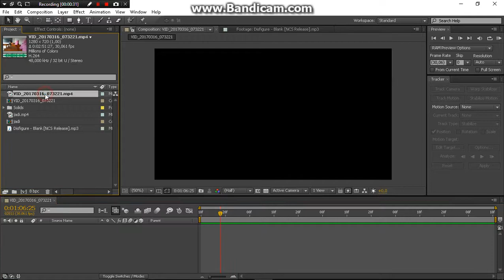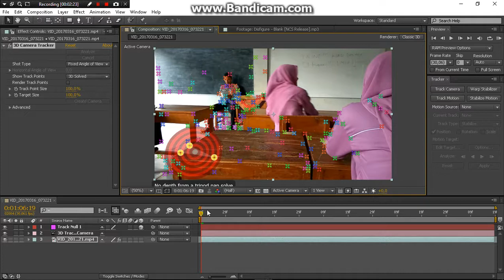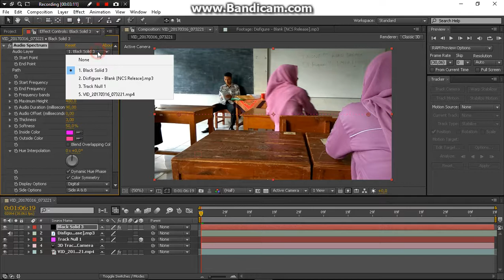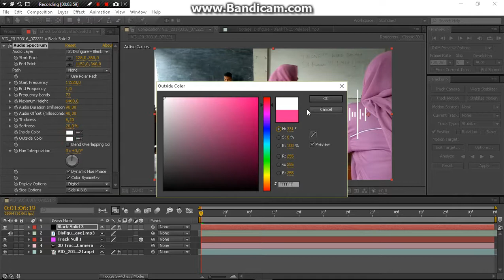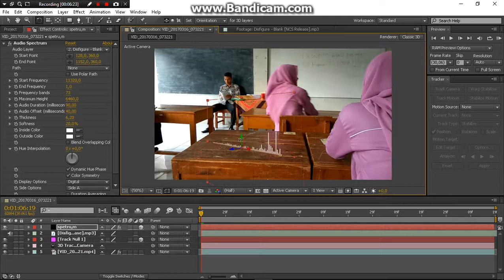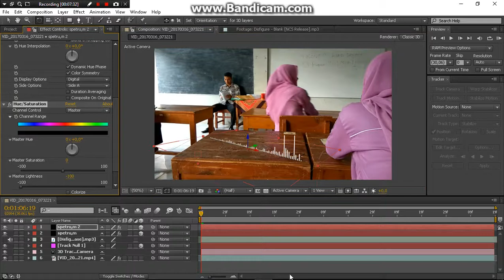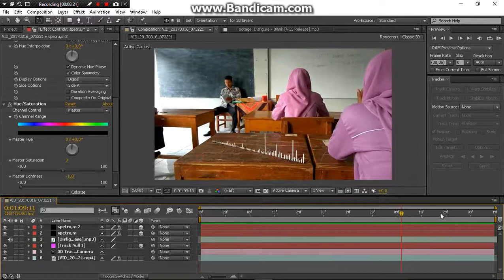Tutorial Audio Spectrum After Effects Series